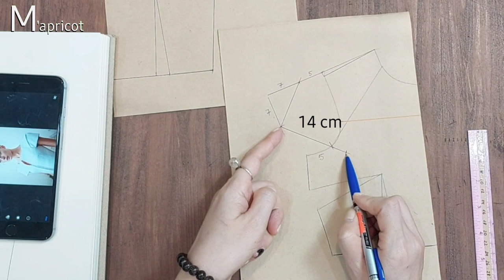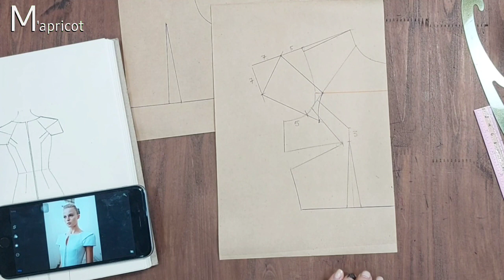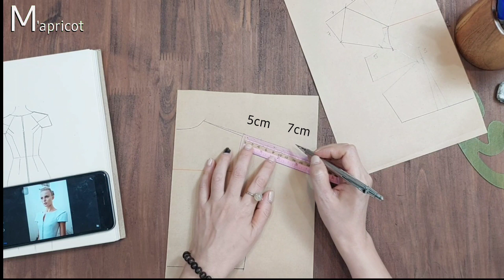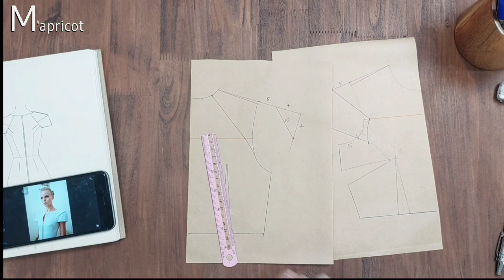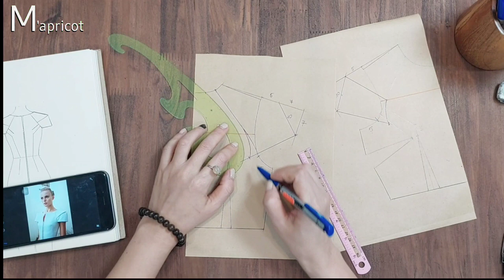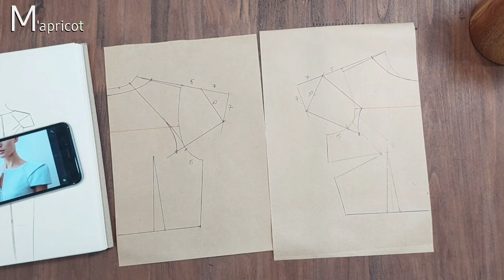38: Thiết kế Đầm -Tay Raglan xếp ly/ Pleated Raglan Sleeve/ Dress/Mapricot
Xin chào các bạn ^^ Hy vọng các bạn sẽ thích video của tôi, Đừng quên LIKE video, CHIA SẺ với bạn bè và ĐĂNG KÝ  kênh của tôi để ủng hộ tôi nhé! Cảm ơn các bạn, Chúc các bạn những điều tốt đẹp nhất!

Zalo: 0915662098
Bản quyền âm nhạc thuộc Kinemaster